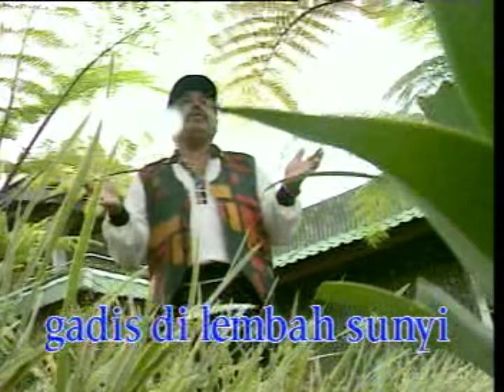Hengky Black Brothers - Gadis Di Lembah Sunyi (Official Music Video)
Official Music Video, Hengky Black Brothers - Gadis Di Lembah Sunyi

Judul : Gadis Di Lembah Sunyi
Artis : Hengky Black Brothers
Cipt. : Jochie Phu

Lirik "Gadis Di Lembah Sunyi" :

Kukenal dia di saat hati sedang rawan
Gadis di lembah sunyi
Sejak saat itu hati selalu padanya

Kubisikkan kata cinta hanyalah padanya
Dia hanya tersenyum terlena di pelukanku

Ku tak mengira begini akhirnya
Kisah cinta sampai di sini
Putuslah sudah karena ini fitnahan keji

Kini ku sendiri dia tak menemani